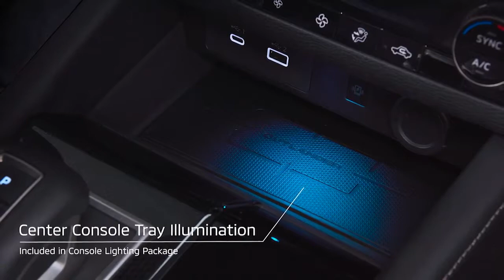All new Mitsubishi Outlander 2022 - Genuine accessories Review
New Mitsubishi Outlander 2022 Genuine accessories video review and description.